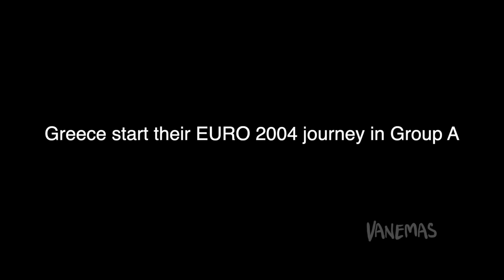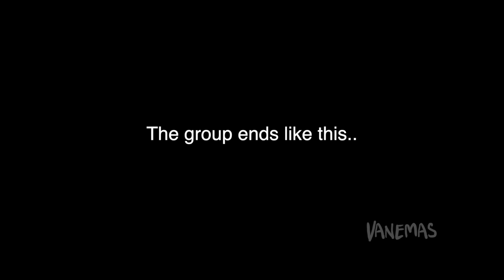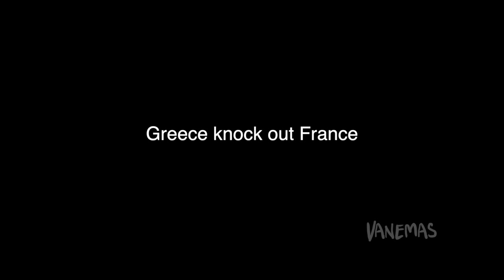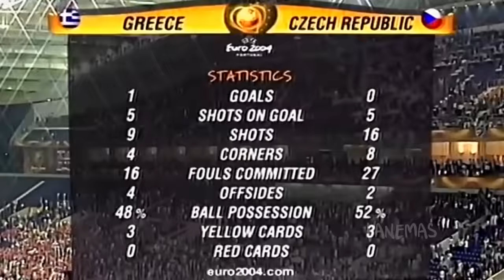Greece ● Road to Victory - EURO 2004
One of the most unexpected European Championship winner ever. Greece won it in 2004 and they were not even considered as an outsider. They did the unbelievable and won EURO 2004 by beating some of the best countries at that time. In this video you will see the road to the final. It's still unbelievable that a country like Greece could win it. But in football magical things like this happen once in a while and that's what makes football so great.

All commentary is Greek so you'll get the full Greek experience. I could only find the final with English commentary.

Vanemas